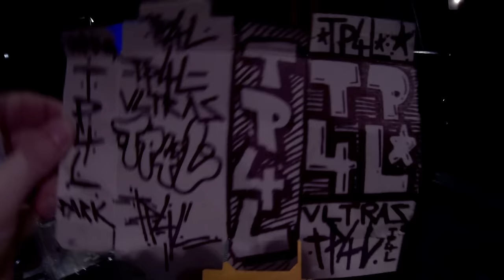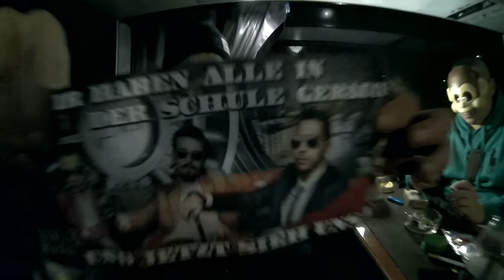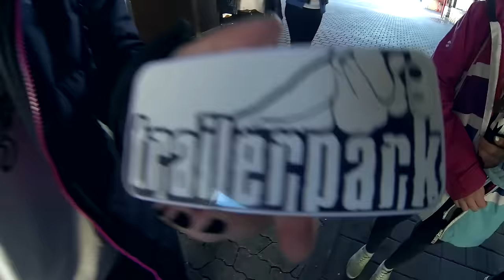TRAILERPARK - NEONGRÜNER AUSWURF (OFFICIAL VIDEO)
"Crackstreet Boys 3" auf Amazon

BEAT & HOOK: RANDY ROBOT